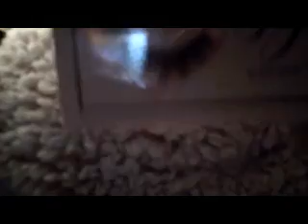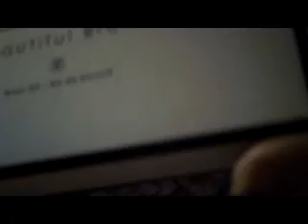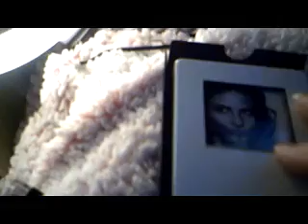MY MAKEUP I USE DAYTO DAY AND A FEW NEW TED BAKER AND NO7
BEAUTIFUL BROWS FROM EBAY# NEW TED BAKER BIG RED LIPSTICK LIP GLOSS AND NDE NAIL POLISH TOGETHER IN BOOTS#MUA BRONZER BIG SIZE SUERDRUG# YOUNIQUE COSMETICS TOUCH BEIGE FOUNDATION# NO7 NEW GOLD KIT FROM BOOTS PALETTE FOOR EYES AND HIGHLIGHTERS# NO7 HIGHLIGHTER GOLD COMPACT WITH MIRROR# NO7 BRONZER IN GOLD COMPCT WITH MIRROR HIGHLER TOGETHER# BOTH NEW IN BOOTS#MUA HIGHLIGHER PINK# EYELURE EYE BROW PENCILS DARK MEDUIM OR LIGHT COLOURS FROM BEAUTY OULET# DOLLL#FALSE LASHES AND DOLL GLUE# LOVE ISLAND PALETTE FOR EYES AND LOVE ISLAND BRUSHES# AND SOFT BRUSHES FOR FOUNDATION OR CONCLEAR SMALLER ONE FROM EBAY# THANKYOU EVERYONE PLEASE PRESS RED BELL IF YOU LIKE VID BELOW AND LEAVE ANY COMMENTS TAKE CARE SEE YOU FOR ANOTHER VID QUEEN BEE MANDY X